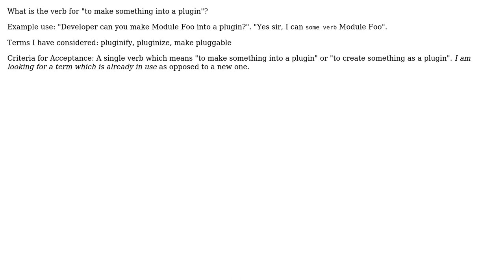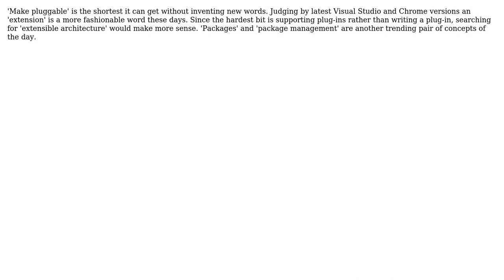Software Engineering: What is the verb for "to make something into a plugin"? (3 Solutions!!)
Software Engineering: What is the verb for "to make something into a plugin"?

With thanks & praise to God, and with thanks to the many people who have made this project possible! | Content (except music & images) licensed under CC BY-SA | Music | Images & others | With thanks to user sourcenouveau user Mason Wheeler user Freiheit user Den and the Stack Exchange Network Trademarks are property of their respective owners. You are responsible for your own actions.